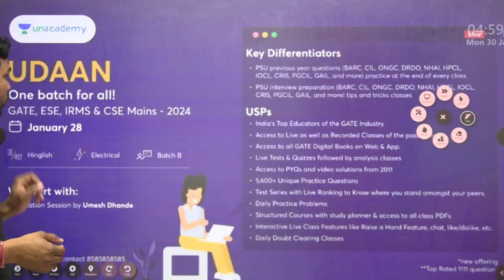Last moment Tips for GATE 2023 | Must Watch | Manish Singh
3 Days To Go

⏳ Duration: 45 Minutes Republic Day Offer, Save up to 30%* on all Plus & Iconic Subscriptions. Offer will end on 31st Jan'23 11:59 PM

In this session, Educator MANISH KUMAR SINGH will be discussing about last minute tips for GATE 2023 .

Call MANISH KUMAR SINGH's team on  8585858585 and take your GATE & ESE Preparations to the next level.

GATE + UPSC (GS) Combo -
GATE & ESE - EE, EC + UPSC CSE GS (Plus)

➤ About the Educator:  Works at Gate Forum
Studied at I.E.T. FAIZABAD

You can enroll to Unacademy Subscription and get the following benefits:
1. Learn from your favourite teacher
2. Dedicated DOUBT sessions
3. One Subscription, Unlimited Access to Live Online Classes and Videos
4. Real-time interaction with best-in-class teachers
5. You can ask doubts in live online classes
6. Limited students in each Class
7. Download the videos & watch them offline